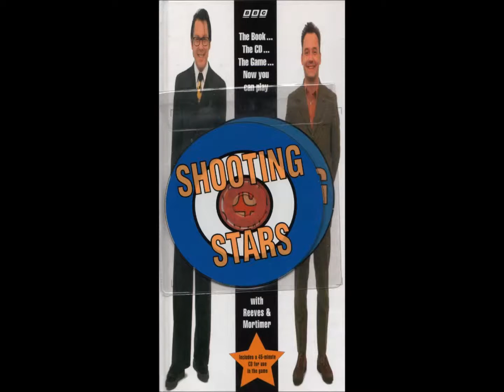Answer 39: Club Style Singing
Cars - Gary Numan